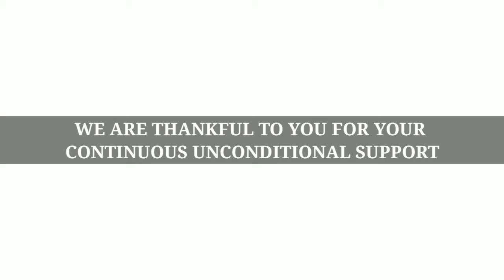ILLUSTRATION 3 ( FIRST/SECOND YEAR)